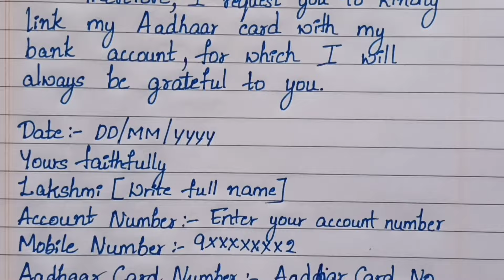Write a letter for linking aadhar card with bank account|Letter writing|Handwriting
Thankyou❤️😊

Musician: @iksonmusic